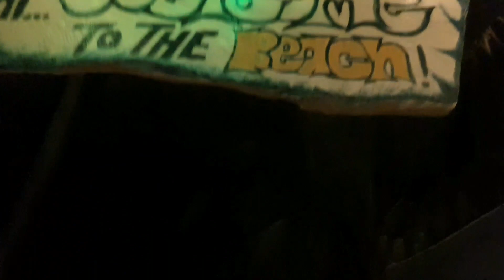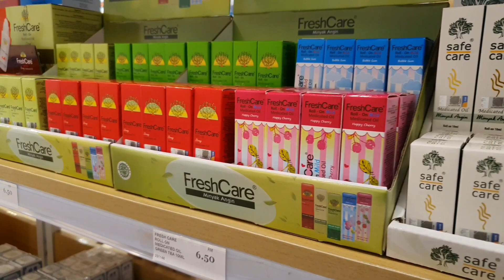Fire Show Di Pantai Cenang Langkawi Kedah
Show ni rasanya kena bayar, kami tengok dari jauh😆. Kena mai kursus time gaji tak masuk lagi, kita pi jalan makan angin sajalah nk shopping pitih tak dak. Simpan sini buat kenangan.

Link pembelian Smartphone HTC U11:
Shopee

Aplikasi khas untuk Pemburu Mata Ganjaran:
1. BigPay card: